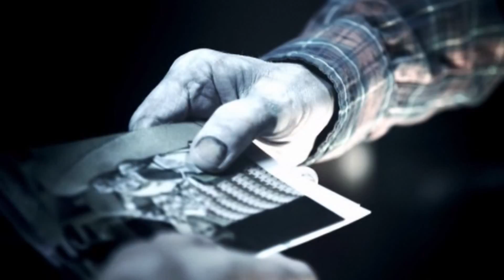Curiosidades Insidious (2011) - Curiosidades Cinéfilas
En el 2011 vimos la primera parte de una trilogía de películas de terror en la que se centrará en contarnos los sucesos inexplicables que le suceden al hijo de una pareja, en la que veremos demonios, viajes astrales y mucho suspenso, en esta ocasión te presentamos los datos curiosos que tal vez no conocías de, Insidious